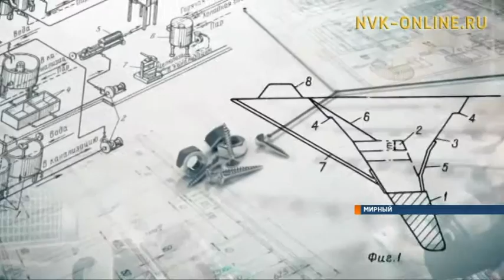Телерадиокомпания «Алмазный край» начинает новый сезон